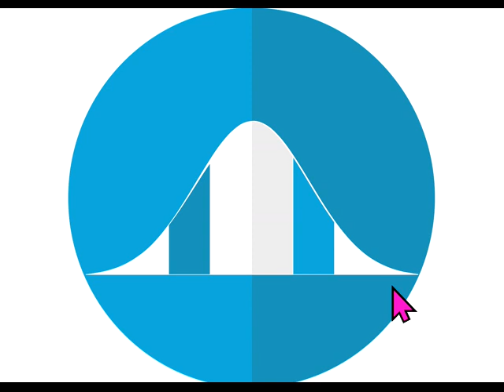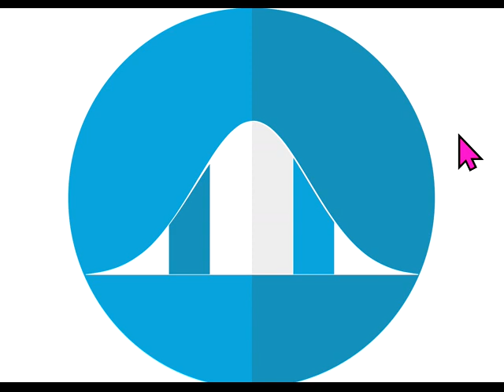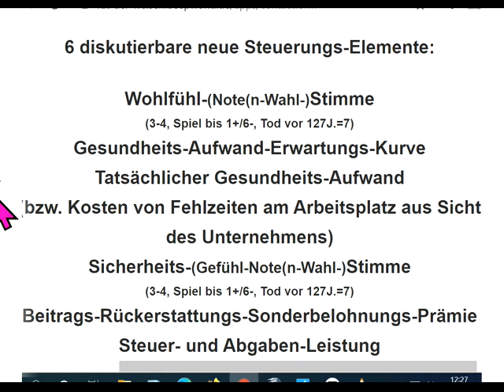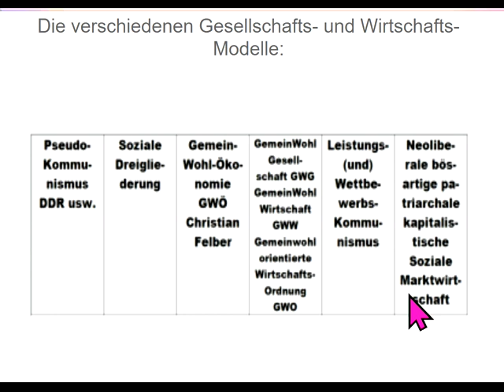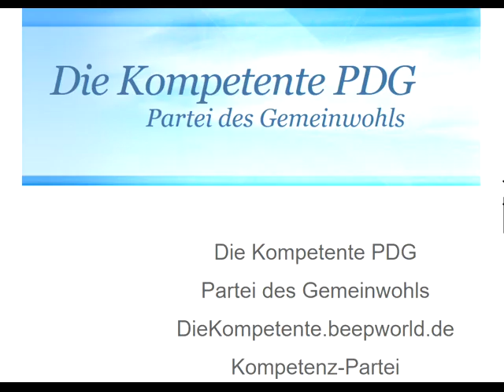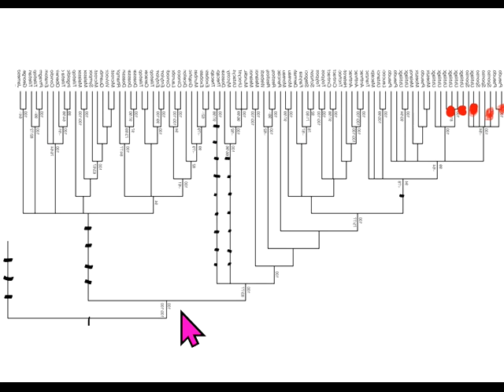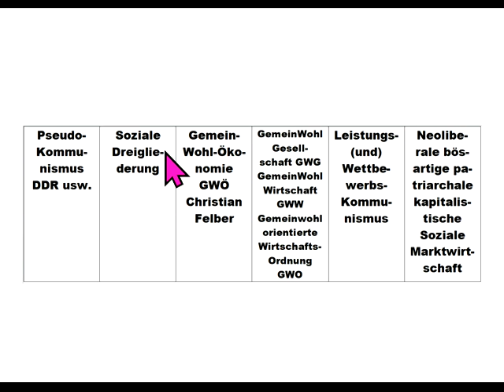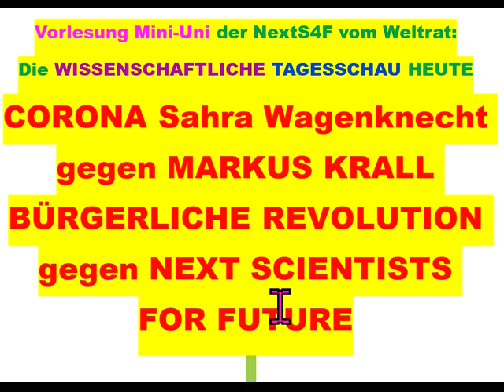CORONA Sahra Wagenknecht gegen MARKUS KRALL BÜRGERLICHE REVOLUTION gegen NEXT SCIENTISTS FOR FUTURE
918 Triell + GWO Gemeinwohlorientierte Wirtschafts-Ordnung + Grundideen von GemeinWohl-Ökonomie Christian Felber GWÖ und GWL beraten neue Partei DieKompetente.beepworld.de CONTRA bzw. vs. (gegen all die Verbreiter gefährlicher Irrtümer) Dr. Markus Krall Sahra Wagenknecht Hans-Werner Sinn AfD Thilo Sarrazin Ulrich Kutschera Fridays For Future Scientists For Future Extinction Rebellion XR Klimaliste Richard David Precht BGE Bedingungsloses Grundeinkommen Niko Paech Postwachstums-Ökonomie Die Wirtschaftsweisen ( Sachverständigenrat ) ifo Institut Rainer Mausfeld Greta Thunberg Ulrike Herrmann Bundeskanzler Sebastian Kurz Warren Buffett Luisa Neubauer Arnold Schwarzenegger .. .. .

andreas popp
wirtschaftskrise 2021
ernst wolff
max otte
mr dax
inflation 2021
florian homm
daniel stelter
michael mross
eva herman
inflation
börse
dirk pohlmann
finanzcrash
enteignung in deutschland
alice weidel
weltwirtschaftskrise 2021
norbert bolz
roland tichy
geldentwertung 2021
hyperinflation 2021
the great reset dirk müller
friedrich weik
mross michael
markus haintz
herman & popp
herman und popp
horst lüning
bodo schäfer
great reset
pleitewelle 2021
vermögenssteuer
mission money
andreas beck
markus lanz
clemens fuest
raffelhüschen
der große reset
Impfung
ernst wolf
finanznews
krisenvorsorge
pleite
dax analyse
dirk müller corona
insolvenz
silbermatze
werner
christian lindner
indiana jones silber
krypto crash
pohlmann dirk
zusammenbruch
bitcoin kaufen
claus roppel
deutschland 2021
marc faber
markus koch
matthias clemens
silber prognose
2021 inflation
bitcoin crash
crash börse
dr.krall
finance experience
friedrich und weik
geldanlage
gunnar schuster
immobilienblase
bargeld
der grosse reset
doku deutsch
finanzmarkt
geld verdienen
great reset deutsch
heiner flassbeck
rezession
bankensterben
bernecker
daniel sauer
enteignung in deutschland 2022
eva hermann
immobilien
inflation deutschland
investment punk
krypto news
negativzinsen
silber und gold
sinn professor
euro inflation
andreas kemper
bernecker tv
bitcoin jetzt
dr markus krall sehr wütend
heiko maas
investinbest
silber preis
the great reset
wundersame geldvermehrung
finanzmarktwelt marktgeflüster
geld verstehen
geldentwertung
klimawandel
robert habeck
thorsten polleit
thorsten wittmann
wolff ernst
angela merkel
gerald hörhan
hermann popp
impfung nebenwirkung
tichys einblick
tradermacher
hans bernecker
impfnebenwirkungen
solit gruppe
wissensmanufaktur
wolfgang müller inflation
aktien news